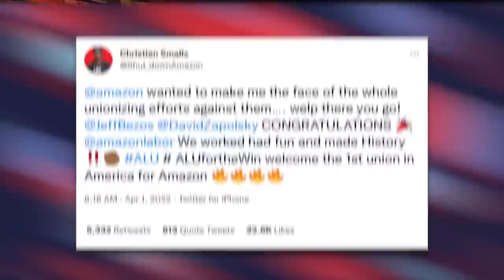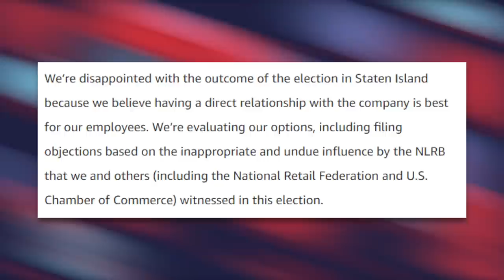Amazon FUMES After Workers Form the First Union in Company's History